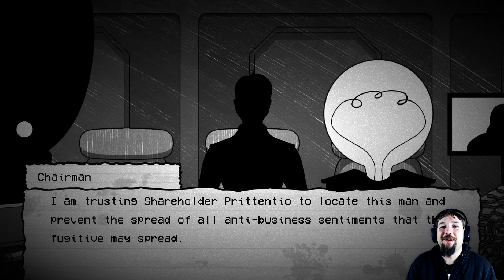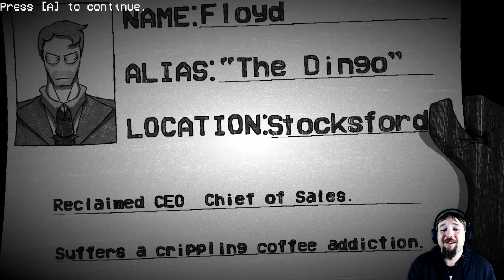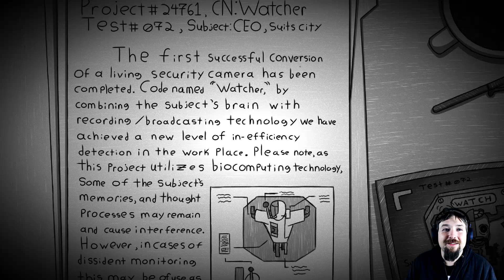Just Call me CEO | Suits: Absolute Power | Impressions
A business planet full of mystery, relics of power, dangerous jobs and terrifying monstrosities. Will your company defy the toxicity of this environment or will you find yourselves courting the power of corruption itself, in absolution.